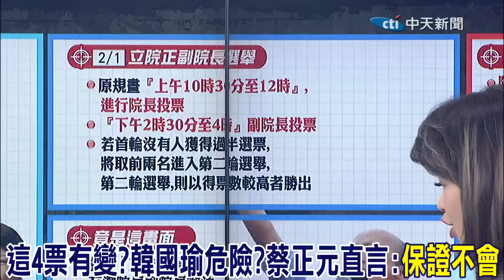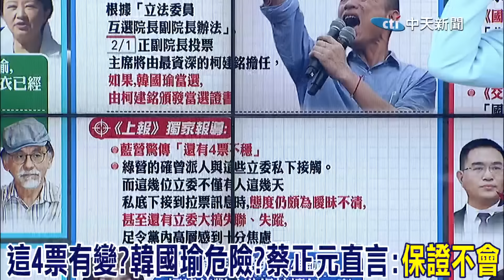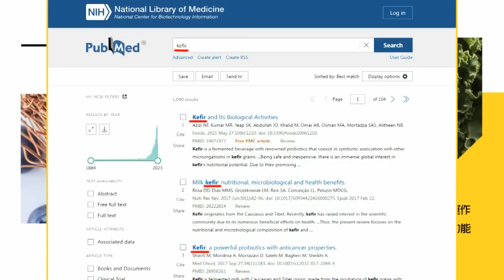"這4票"有變?韓國瑜危險?蔡正元直言:保證不會! | 帥化民:柯文哲"算盤打的很精" 國民兩黨都不得罪